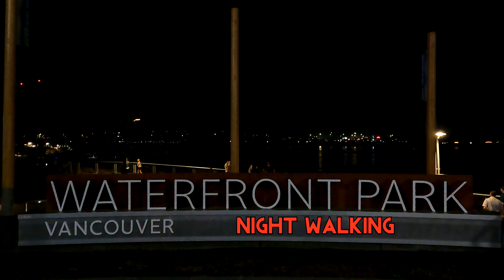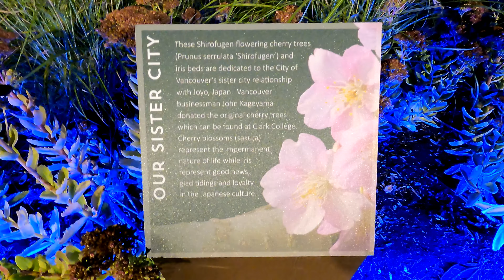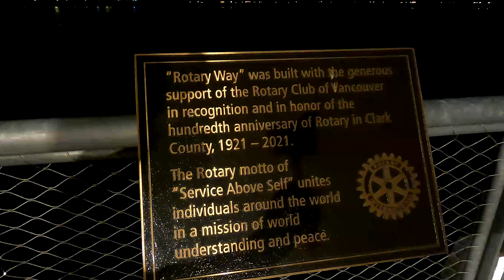Walking around Vancouver Waterfront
SUBSKRIBE AND TURN ALL NOTIFICATION ON TO SEE NEW VIDEO

WATCH THESE VIDEO NEXT!
 Sky line 2022

Walking around Vancouver Waterfront and main downtown area.   I will have videos of further out areas of Vancouver in seperate videos